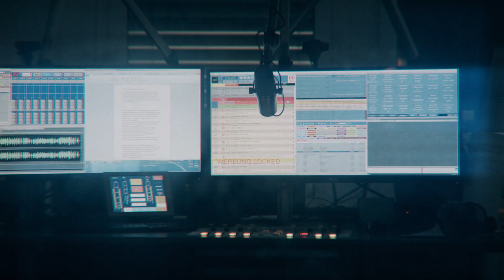Daniel Donskoy im BB RADIO Mitternachtstalk mit Jens Herrmann 2019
Daniel ist ein echtes Multitalent: Schauspieler, Regisseur, Theaterproduzent und Musiker.
Geboren in Moskau, aufgewachsen in Deutschland und Israel wohnt er gefühlt jede Woche irgendwo anders,
zwischen London, Tel Aviv und Berlin.
Er spricht neben deutschen fließend Russisch, Hebräisch und Englisch und gibt natürlich auch ein paar Kostproben.
Daniel erzählt sehr unterhaltsam über sein abgebrochenes Biologiestudium, seine Arbeit als Barkeeper und Modell in Berlin
und über seine Theaterauftritte und Filmprojekte in London.
In Deutschland wurde er über Nacht mit seiner Titelrolle der Serie „Sankt Maik“ bekannt.
Hier spielt er einen fluchenden Pfarrer und gibt uns eine kleine Probe seines „Könnens“.
Hört einfach rein, es wird super lustig.